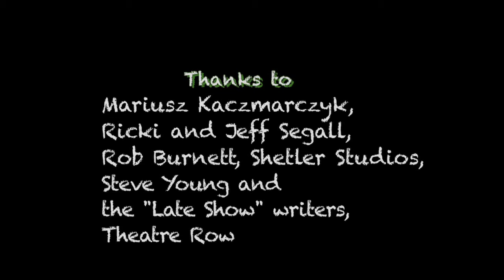You're a Fool by Jacob Frankel (Writopia Lab's 2013 Worldwide Plays Festival)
A fantastic monologue by Jacob Frankel about the wonders of playwriting and creativity.